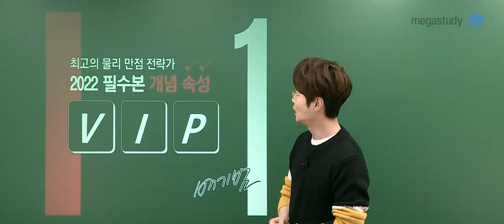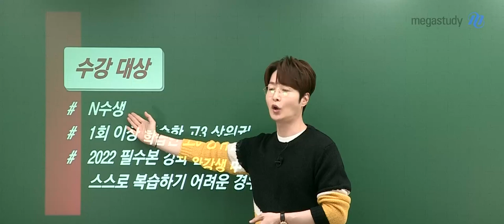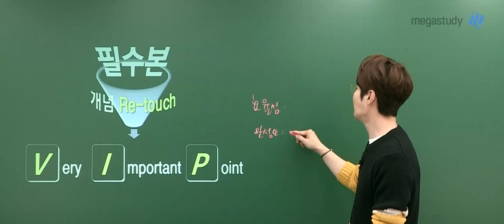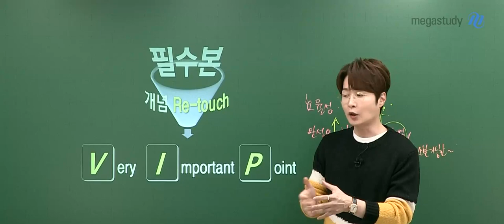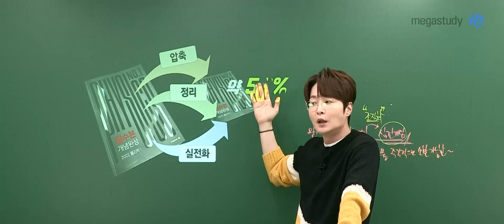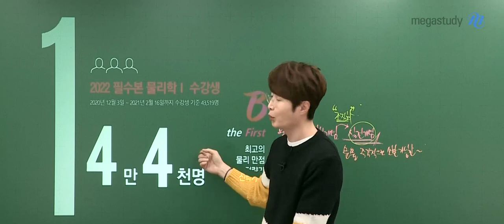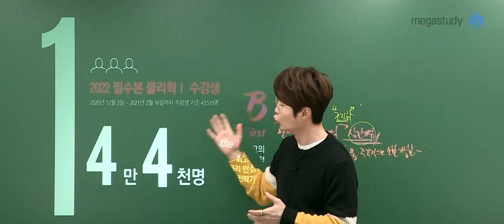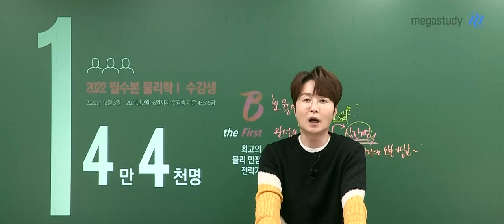[메가스터디] 물리학 배기범 쌤 - 배기범과 빠르게 [개념속성 VIP] OT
B, the First!
최고의 물리 만점 전략가의 필수본 강좌,
더 강력하고 명쾌하게 돌아오다!!

//개념속성 V.I.P OT 영상//

▶ 배기범 선생님에 대해 더 알고싶다면?